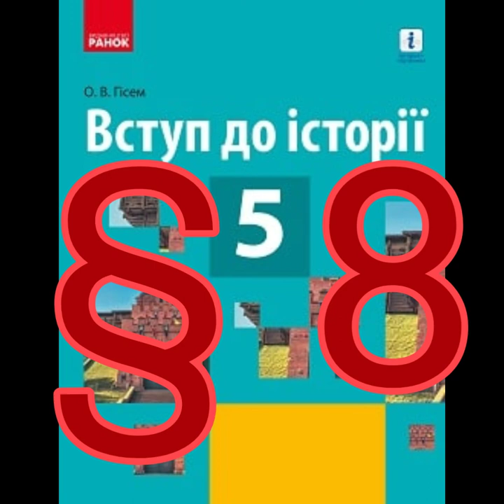§ 8 "Де зберігаються історичні пам'ятки"//5 клас Вступ до історії//Гісем